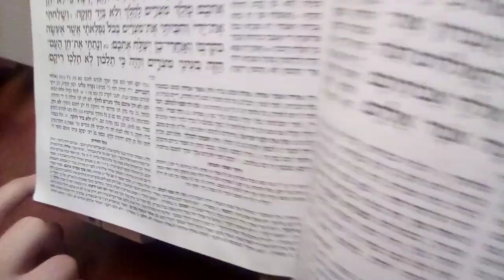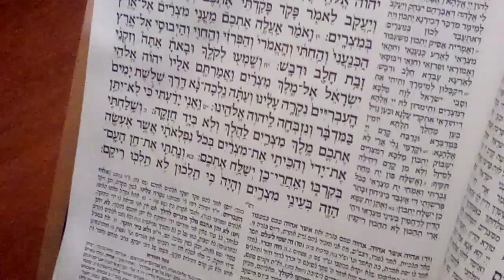Parshas Shemos Aliyah Chamishi